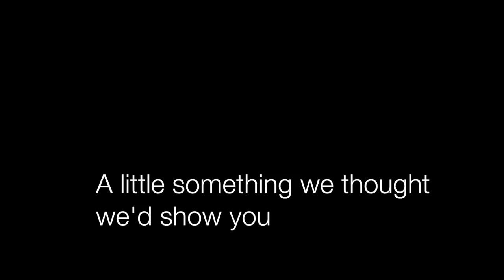Sports Day 2015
Sports Day round up - Video produced by GCSE PE student & Sports reporter; Mallika Walavalkar 11M